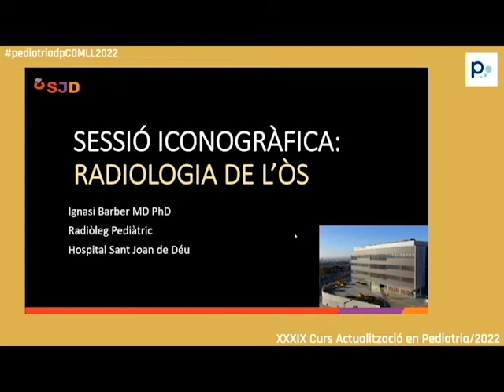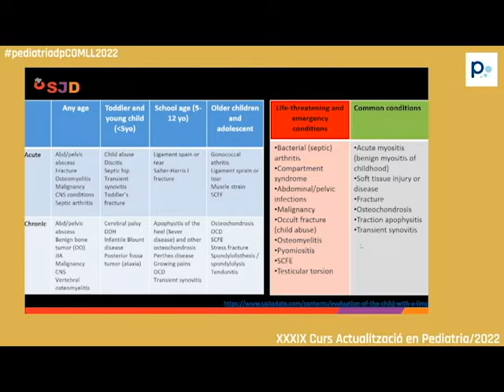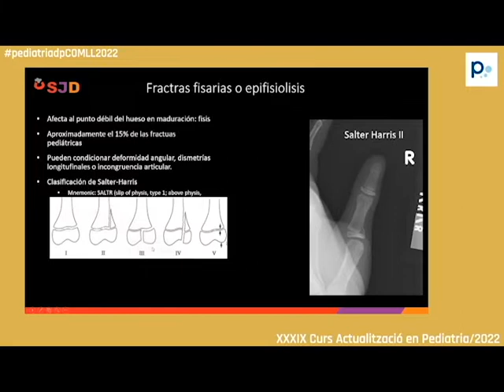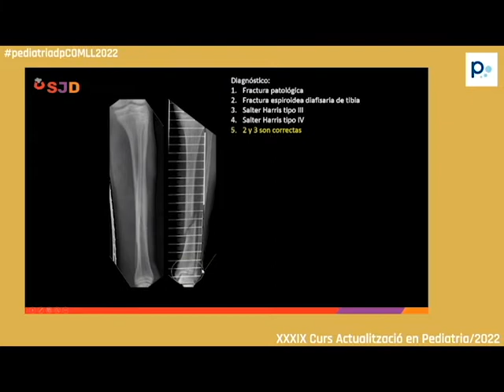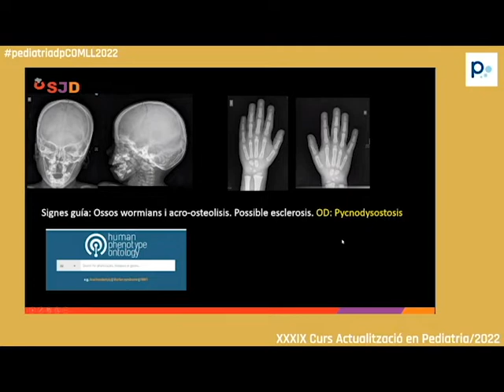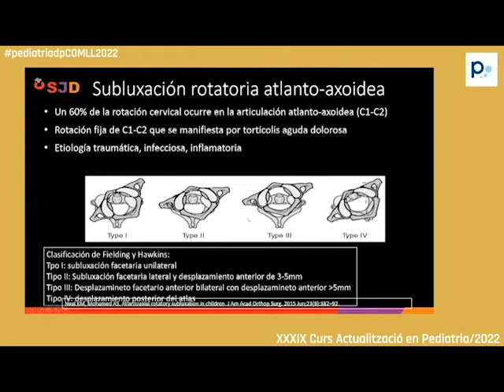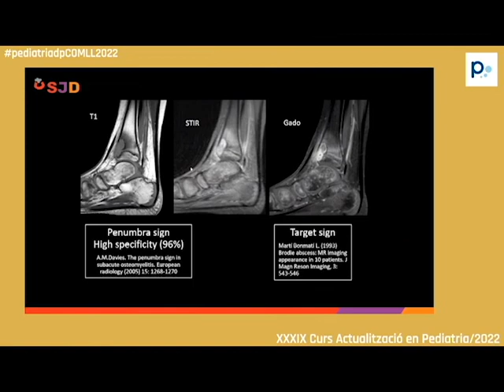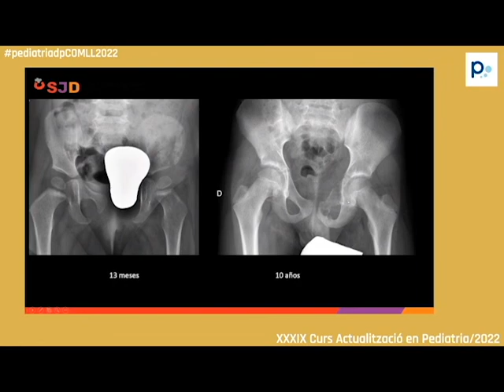Sessió iconogràfia: radiologia de l'òs.